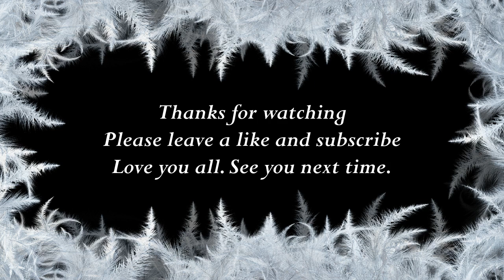How to say Bertha in Sinhala